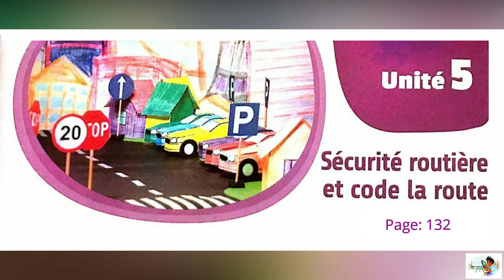Sécurité routière et code de la route. dialogue 1 Unité 5.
dialogue 1 unité 5: Sécurité routière et code de la route 2019